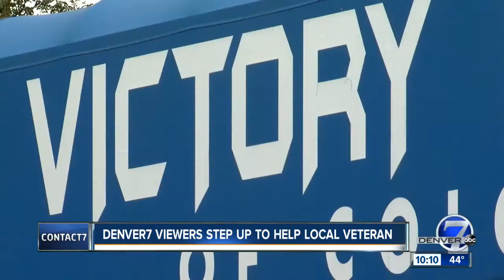Veteran with broken down car gets new wheels courtesy of Longmont car dealership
All Brandon Horning was asking for was a little help. The used car he bought broke down within a month of him buying it, forcing him and his son to walk everywhere.